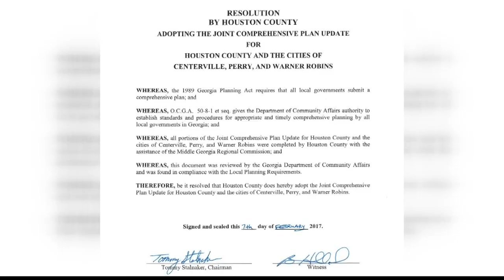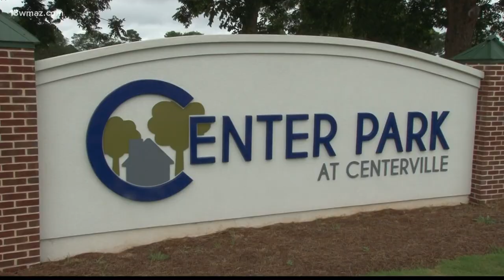Houston County, Georgia making new city plans with joint comprehensive plan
Houston County is making plans that affect communities for the next 20 years. That includes Centerville, Perry, and Warner Robins.

13WMAZ News is the #1 station for news and weather in the Central Georgia area, serving people in Dublin, Macon, Milledgeville and Warner Robins.